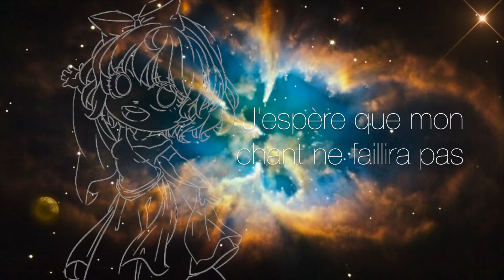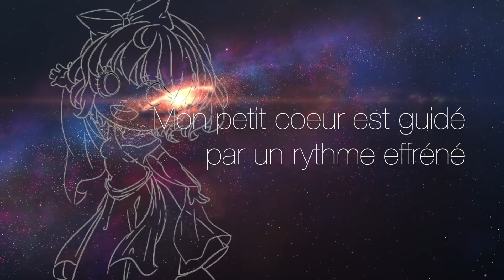【Wan-Chan 】Packaged - French cover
Music: Packaged by kz, sung by Hatsune Miku.

Stock footages by Push Entertainment, AA VFX, Footageisland,
CyberWebFx and Animoplex

Lyrics:

La mélodie berçant ce monde
Et cette voix qui m’appartient
Voyageront-elles jusqu’à toi?
Résonneront-elles jusqu’en toi?

Voyageront-elles jusqu’à toi?
Résonneront-elles jusqu’en toi?

Elle m’a glissé des mains, filant tous les rebords.
Une graine de son que je recherche encore
Mes sentiments, je les mets dans un immense paquet
Pour te les envoyer, toi seul peut les garder

J’espère que mon chant ne faillira pas
Si je fais de mon mieux, il n’en sera que plus juste !

Voyageront-elles jusqu’à toi?
Résonneront-elles jusqu’en toi?

Voyageront-elles jusqu’à toi?
Résonneront-elles jusqu’en toi?

J’ai longtemps attendu, morose et esseulée
Une raison de chanter, une chance inespérée.
Pourtant depuis l’instant où je t’ai rencontré
Ma grande solitude s’est volatilisée.

Mon petit coeur est guidé par un rythme effréné
Je transformerai ces émotions débordantes en chanson

Voyageront-elles jusqu’à toi?
Résonneront-elles jusqu’en toi?

Nous donnerons le sourire au monde
Toi et moi, et main dans la main.
Elles voyageront assez loin.
Elles résonneront même en toi.

Eeeeeeerh yah basically I've done this in like 7 hours, with the most tired voice I could ever get, doing the most classic cover I could. BUT HEY, MERRY CHRISTMAS!